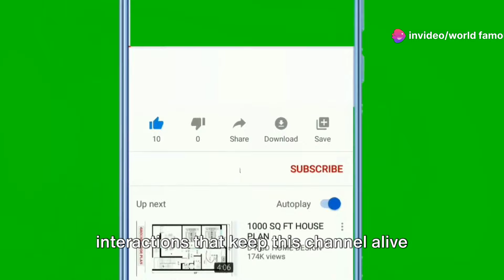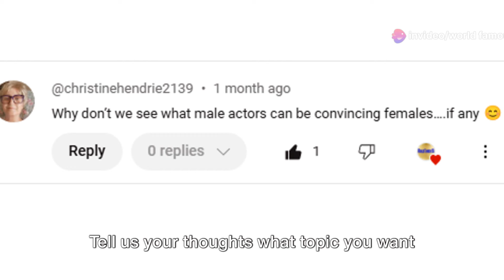TOP 20 MALE KOREAN ACTOR WHO ARE BEAUTIFUL WHEN CROSS-DRESSED AS FEMALE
The list of Handsome Korean Actor who are beautiful when cross-dressed as female. Male actor who played female role. Korean actor who portrayed a female role. Sexiest Korean Actors in movies and TV series. Handsome and Hottest in K-drama. Handsome Korean actor in female role. Cross-dressed Korean actor in K-drama. K-drama male and female roles. K-drama prettiest.

Park Hyung Sik - Cross dressed in Strong girl Bong Soon. Kim Min Seok - Cross dressed in Drama Stage. Ji Sung - Cross dressed in Kill me heal me. Ji Soo - Cross dressed in Strong Girl Bong Soon. Kim Nam Gil - Cross dressed in the fiery priest. Seo Kang Joon - Cross dressed in After school: Lucky or Not. Ong Seong Wu - Cross dressed in Strong girl Nam Soon. Jang Dong Yoon - Cross dressed in the tale of Nokdu. Lee Yi Kyung - Cross dressed in Welcome to Waikiki 2. Ahn Hyo Seop - Cross dressed in Abyss.

World Famous SG Handsome Male Korean Actor who are beautiful when cross-dressed as female. Korean Male Actor who played female role.